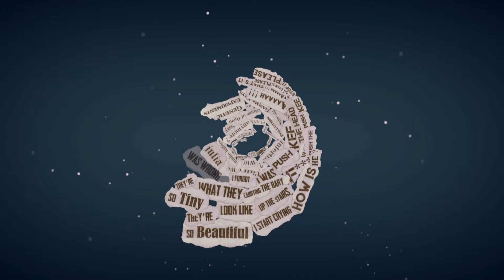CHILDREN OF MEN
What looks like a simple typo is actually quite a tough one. The Words are not created on post but are actually real words on paper, scanned and then taken to post to give a real paper feel to the typo. An amazing movie by Alfonso Cuaron. The Car chase is probably one of cinema's finest chase. So the typo is based on the situation faced in the movie, a brilliant concept